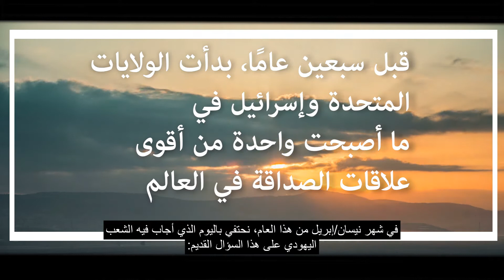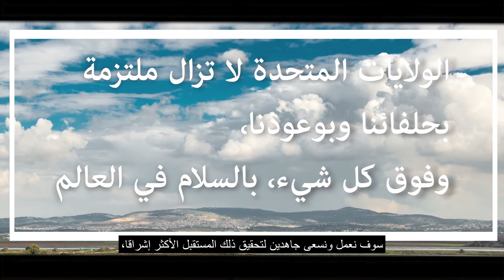سفارة الولايات المتحدة في القدس – الوفاء بالوعد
بمناسبة احتفال إسرائيل بالذكرى السنوية السبعين لتأسيسها، تحتفي الولايات المتحدة بهذا الحدث التاريخي من خلال الوفاء بوعد أصدره الكونغرس الأميركي في العام 1995، وهو نقل السفارة الأميركية إلى القدس عاصمة إسرائيل. وبذلك، فإن الولايات المتحدة تفي بالتزام قطعته على نفسها تجاه أحد حلفائها وتعترف بحق إسرائيل في أن تتم معاملتها بنفس معاملة أي دولة أخرى ذات سيادة.